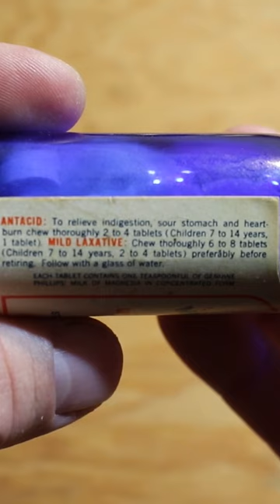Milk of Magnesia Tablets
This is a vintage bottle of Milk of Magnesia Tablets with ASMR description.

-M